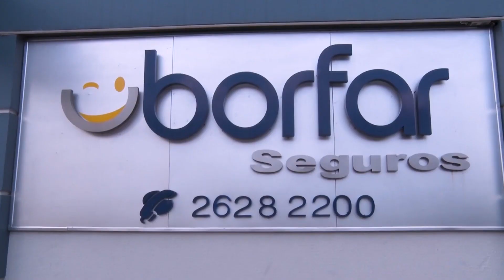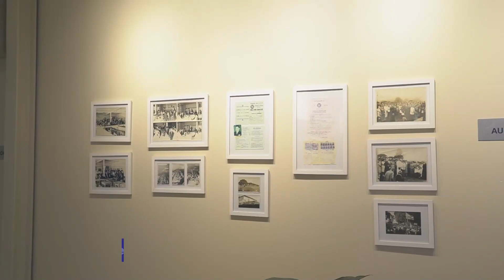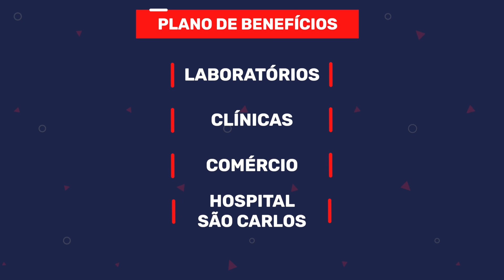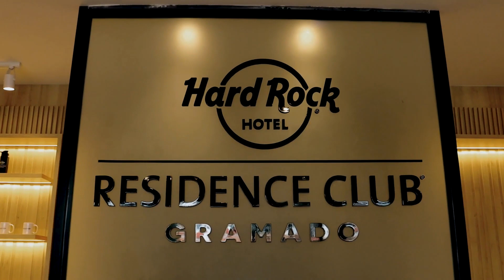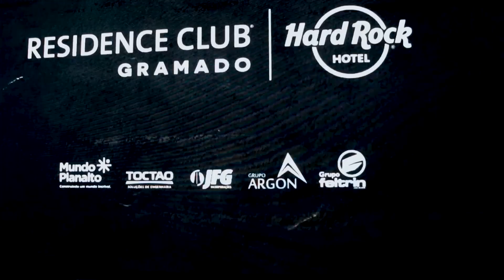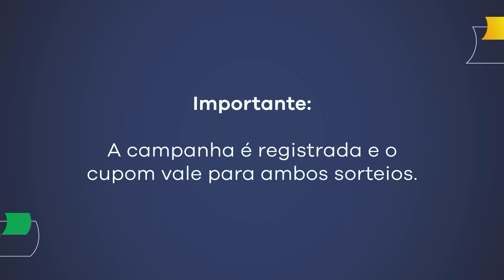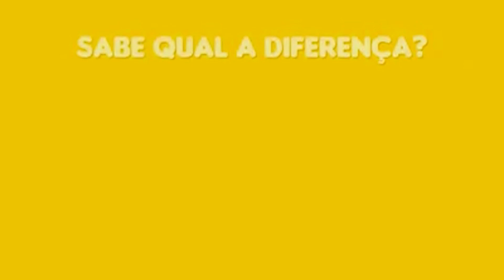Dra. Ciane participa da Entrevista do Dia e orienta cidadãos sobre diversos assuntos e direitos.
ADVOGADA ESPECIALISTA DIREITO PREVIDENCIÁRIO, DO TRABALHO E DIGITAL: DRA. CIANE MENEGUZZI PISTORELLO.
30/10/2023.